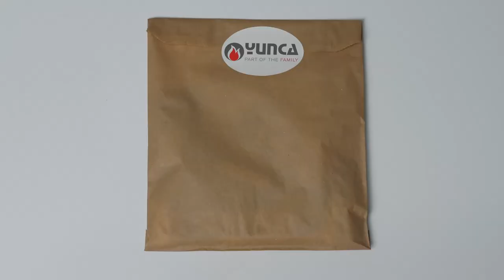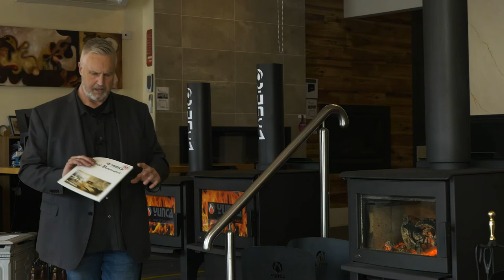2020 ‘Out of the Box’ Dealer Conference Part 1 – YUNCA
Earlier this year, Pivot Stove & Heating hosted a live online conference for all our dealers nationwide. The event was a roaring success, with dealers logging in from across the country, supplies logging in across the globe and with live cameras coming in from Australia, New Zealand and Canada!

The first part of our Dealer Conference concerned the beautiful Yunca wood heaters, including some surprise guests from across the Tasman!